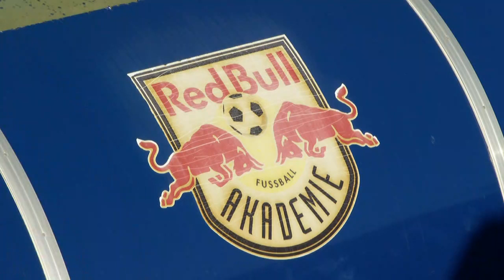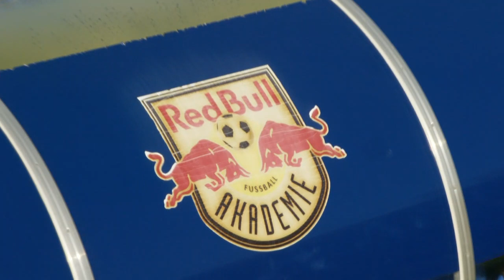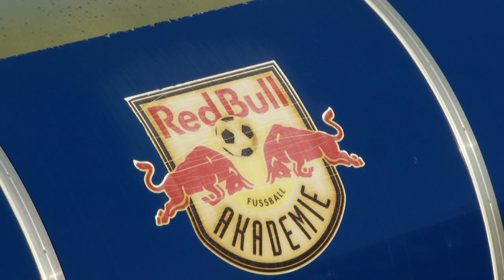FC Liefering v Brentford B - FULL MATCH (LIVE)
📝 TEAM NEWS: Shepperd, Tsaroulla, O’Connor, Sery Larsen, Oksanen, Majka, Hammar, Zamburek, Dervisoglu, Mogensen, Titov

Subs: Andersson, Adams, Mitchell, Carre, Tue Jensen, Pressley